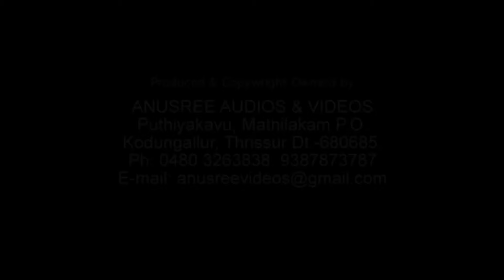നിറമുള്ള സ്വപ്‌നങ്ങൾ പോലെ മനോഹരമായ നാടൻപാട്ടുകൾ | Nadanpattukal Malayalam | Folk Songs